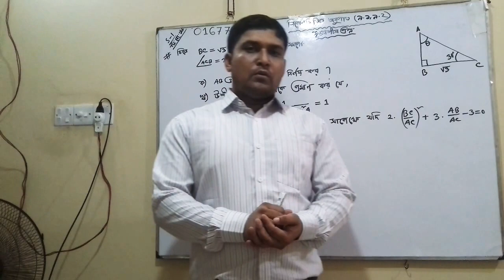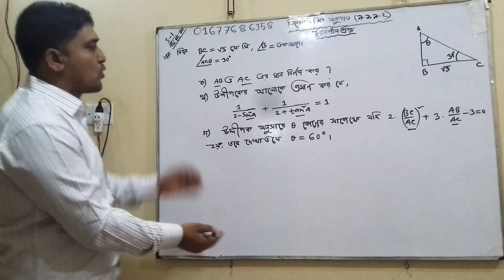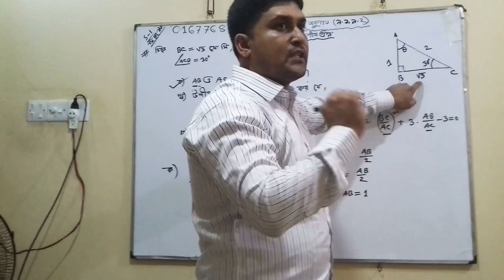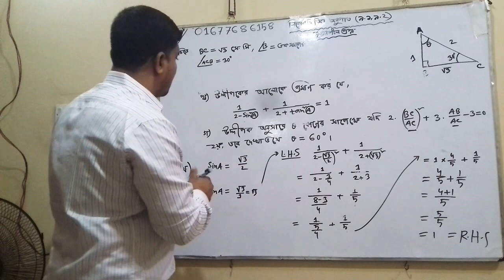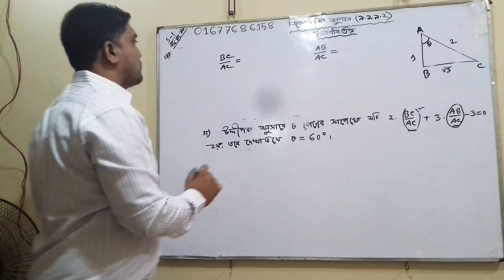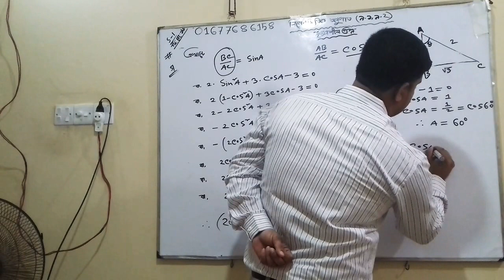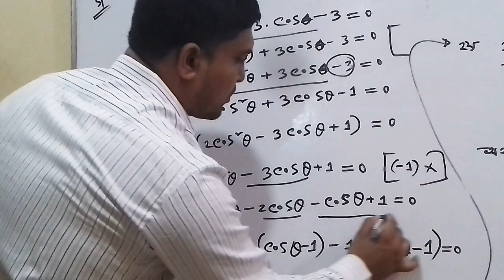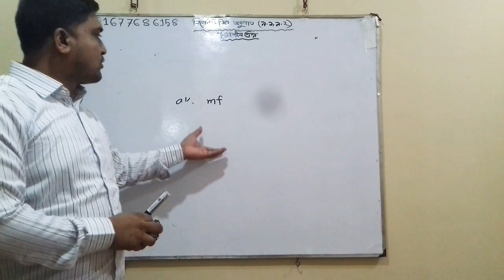নবম/দশম শ্রেণি(গণিত) ত্রিকোণমিতিক অনুপাত(৯.১,৯.২) সৃজনশীল প্রশ্ন